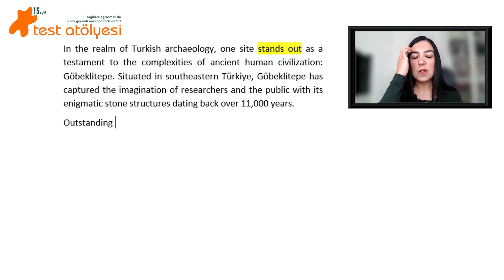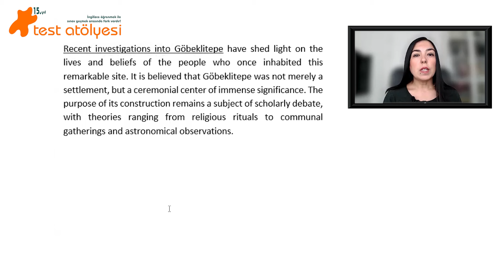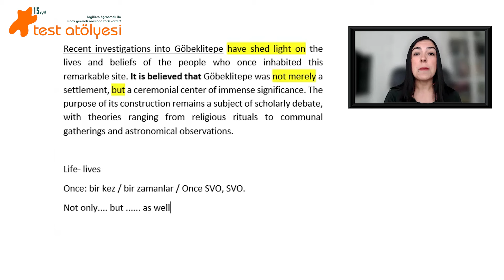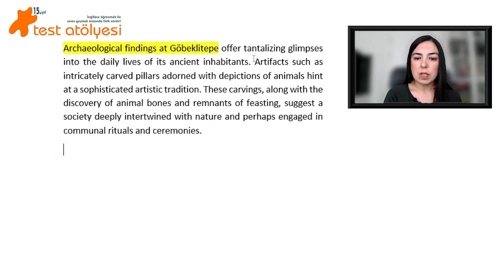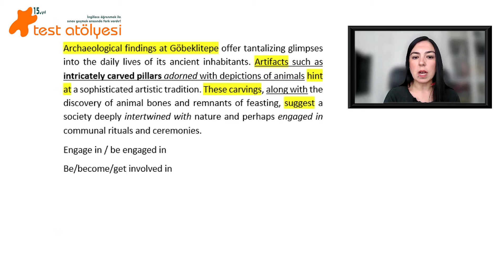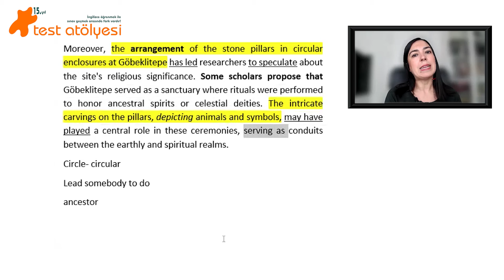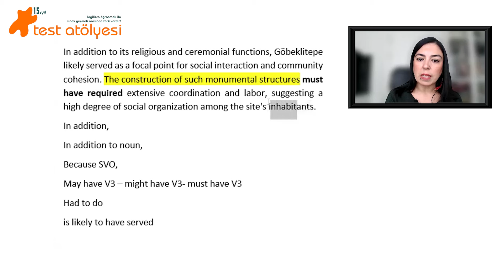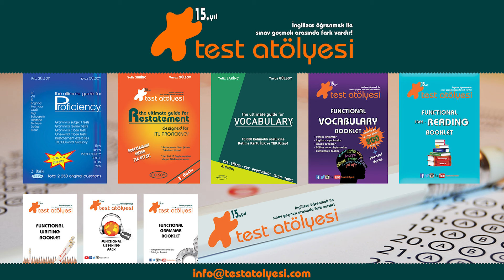Ücretsiz YDT Kampı Video 4 - Reading Analysis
Sevgili müstakbel meslektaşlarımız için yeni bir seri ile karşınızdayız! YDT serimizle hedefimiz sınav hazırlığınıza çeşitli açılardan katkı sağlamak. Bu seride kelimeden gramere, okuma geliştirmeden soru çözüm tekniklerine kadar çeşitli alanlarda videolar göreceksiniz. Tabii ki içerik YDS ve YÖKDİL hazırlığı yapanlar için de önemli çünkü sınavların adı değişse de İngilizceye dair bilgiler değişmiyor. O zaman sınavlara doğru hep beraber ilerliyoruz!